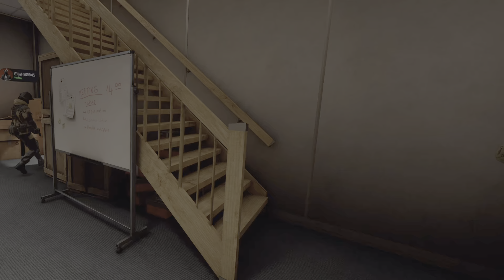Pavlov Clips That Cause Heart Palpitations